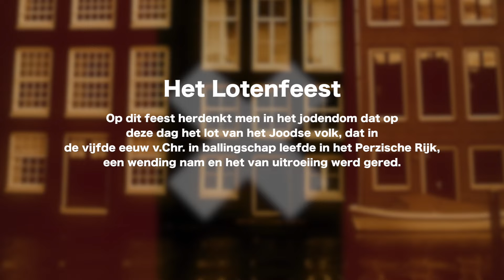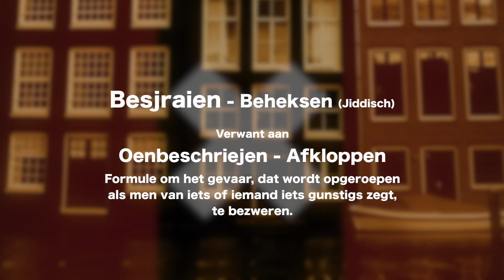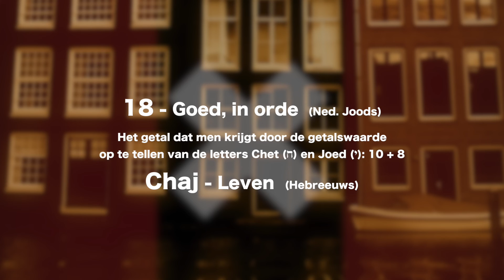De Vromen uit Mokum - Drinken tot men niet meer weet!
- Poerim is Ein Sof -
Het verstand op nul en de ogen op oneinde.
Jodenhoeks met Aran Katzin